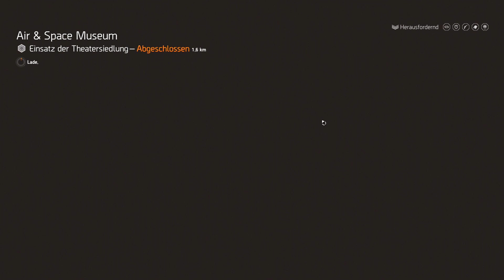PLÖTZLICH NUR NOCH ASSE UND ACHTEN SET TEILE ❗☢️ Division 2 Sniper Gameplay Deutsch #422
☢️ Keine Folge THE DIVISION 2 Warlords of New York Deutsch verpassen ❗
☢️ The Division 2 Pc Version German bis zu -80% ❗ : MMOGA * | AMAZON

* Bei diesen Links handelt es sich um Ref.ID.Links. Das heißt, wenn Du da was kaufst (Keine Pflicht), dann verdient der Link- Setzer (Hier also wir) ein paar Cent daran, ohne dass du da was drauf zahlst. Als Beispiel verdient dann Amazon oder MMOGA ein klein bisschen weniger an dem was du kaufst. Ein Division 2 Asse und Achten Set benötigt einiges an Vorarbeit in Form von Division 2 Asse und Achten Farmen. Manchmal hat man aber sehr viel Glück und findet ohne großen Aufwand Division 2 Asse und Achten ohne Ende.